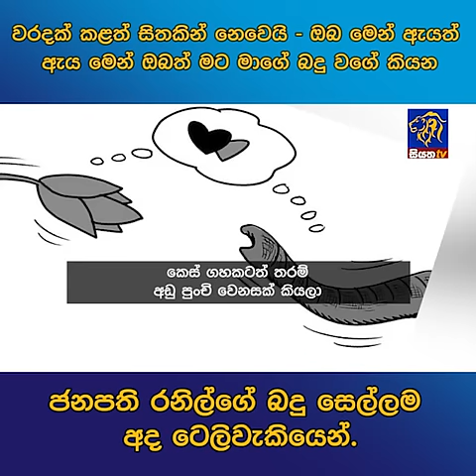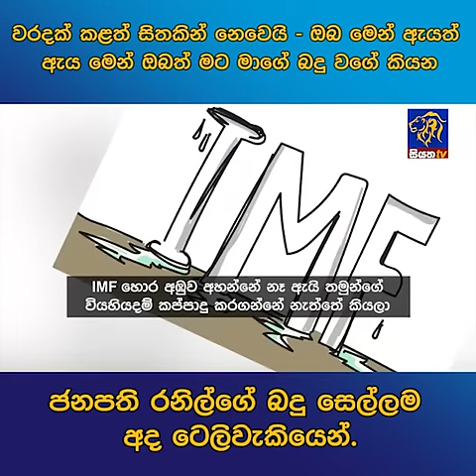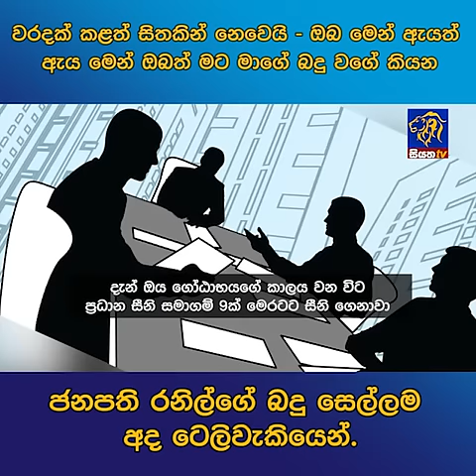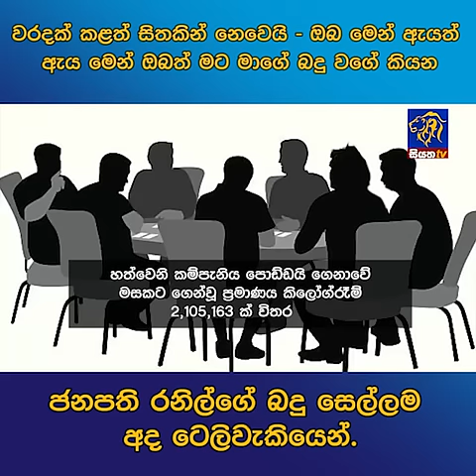වරදක් කළත් සිතකින් නෙවෙයි - ඔබ මෙන් ඇයත් ඇය මෙන් ඔබත් මට මාගේ බදු වගේ කියන ජනපති රනිල්ගේ බදු සෙල්ලම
වරදක් කළත් සිතකින් නෙවෙයි - ඔබ මෙන් ඇයත් ඇය මෙන් ඔබත් මට මාගේ බදු වගේ කියන ජනපති රනිල්ගේ බදු සෙල්ලම අද ටෙලිවැකියෙන්